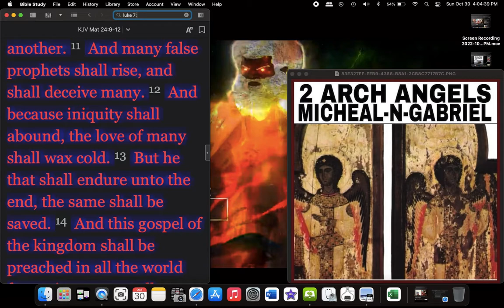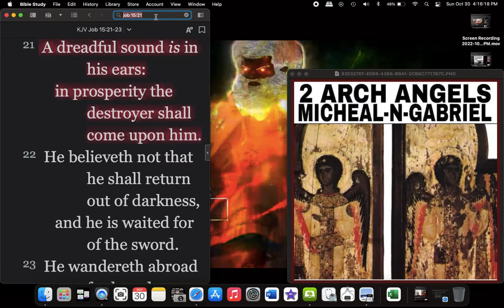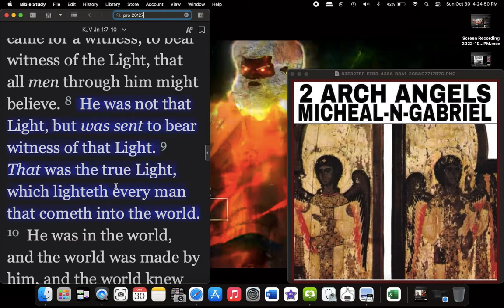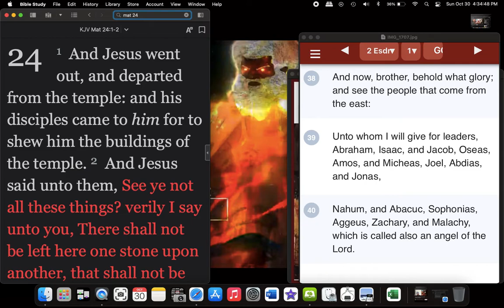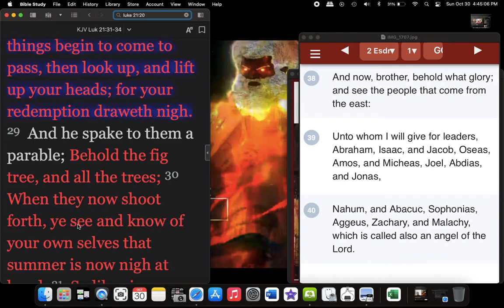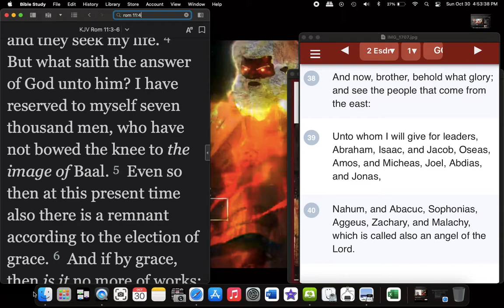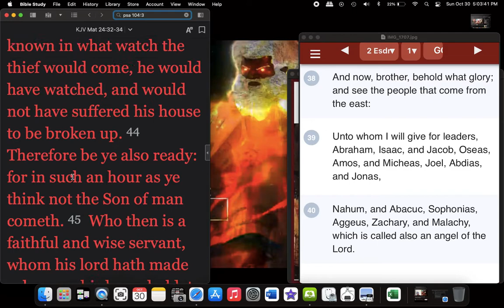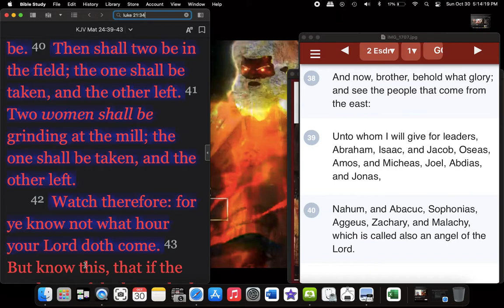10-30-22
Backup channels with old lessons